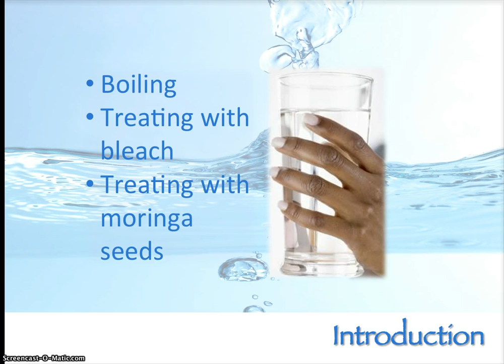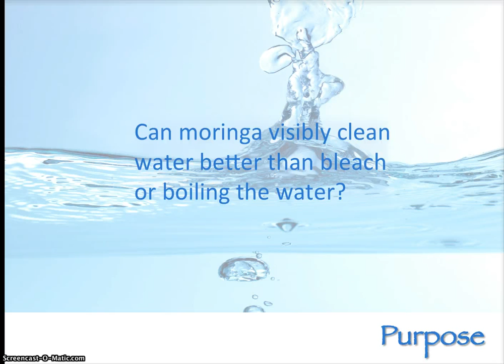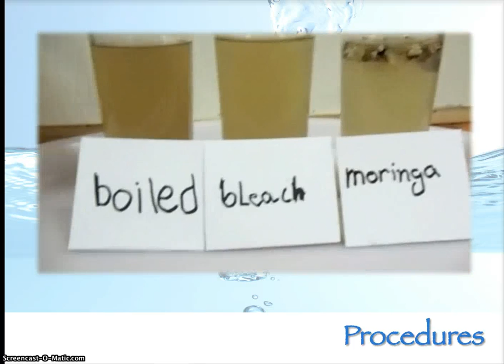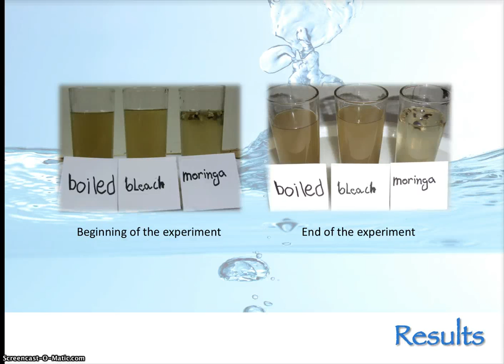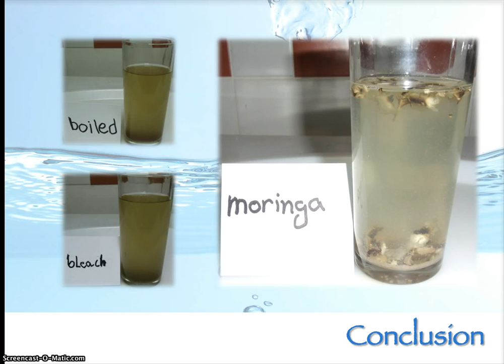Grade 4 Science Fair Project- 2012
In this experiment, contaminated water is treated in three different ways to find out which treatment clarifies the water the best.